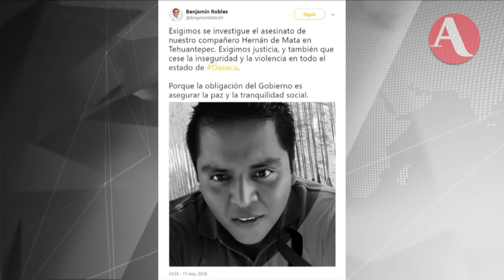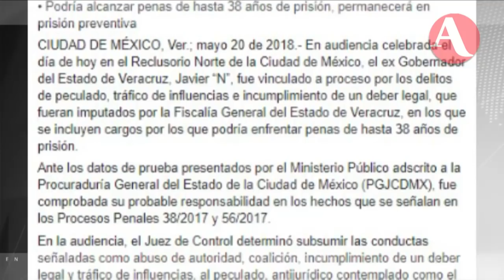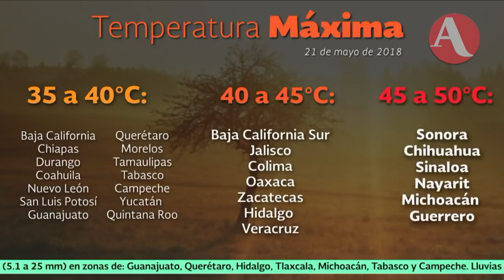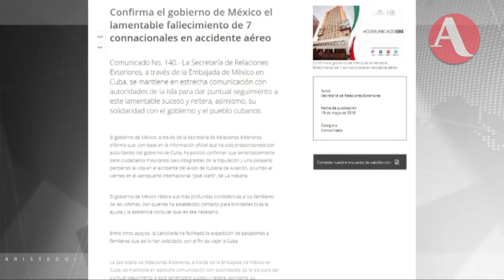Así inició AristeguiEnVivo este 21 de mayo de 2018